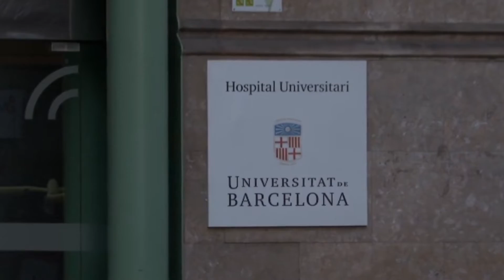El Hospital Clínic de Barcelona está en emergencia por un ataque de ransomware | Hormiga TV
En una actualización posterior, los responsables del CLínic indicaban que varios servicios se mantienen activos, pero que se habían desprogramado cirugías selectivas, extracciones y consultas externas. Mientras, se sigue trabajando "en recuperar el sistema informático".

Como indican en El Mundo, desde la Generalitat se ha indicado que de momento no hay petición de rescate, pero se ha descartado cualquier "tipo de negociación para pagar ni un céntimo" por la recuperación del acceso y posibles datos robados. Según la Agencia de Ciberseguridad de Cataluña, este ciberataque ha sido "sofisticado y complejo" y procede de fuera de España. En concreto, de un grupo llamado Ransom House.